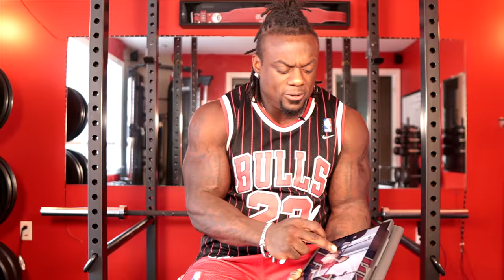CHRIS HERIA 10 BEST MUSCLE BUILDING EXERCISES | DO WE AGREE?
Chris Heria is an amazing athlete but are his tips optimal? Find out!
🎹 LIKE THE MUSIC? HeyMcFly!